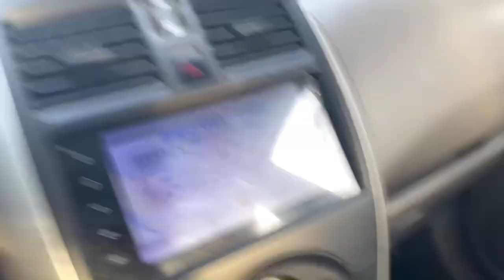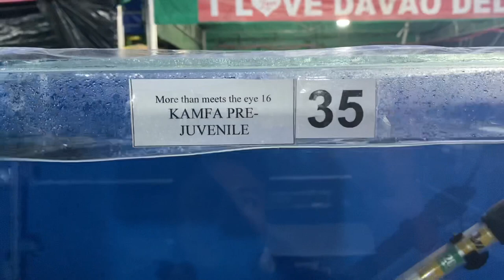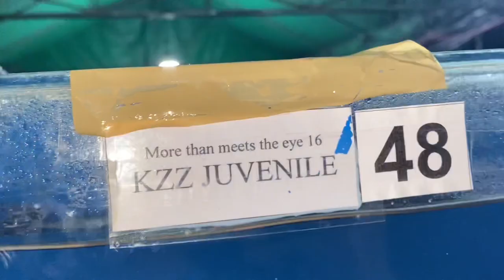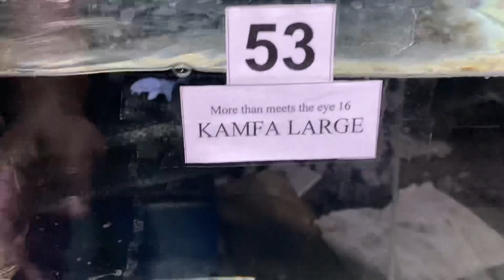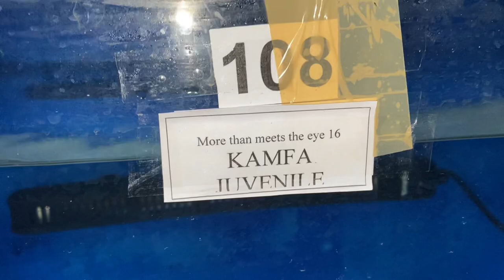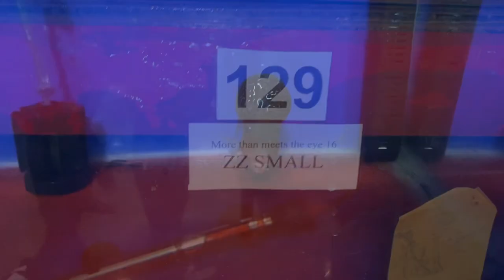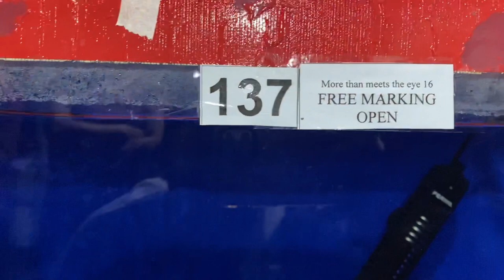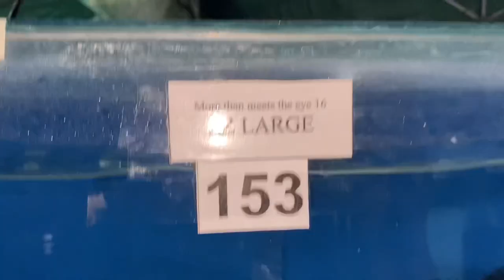More than meets the eye 16